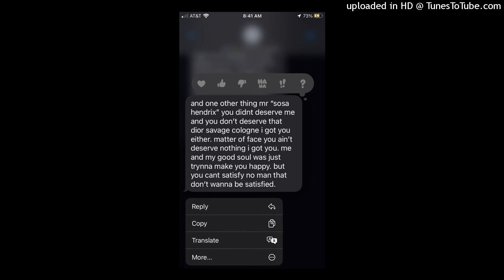Pak of Biscotti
FREE FOR NON PROFIT ONLY, must credit me in the title when you use it.

(prod.$osa Hendrix)

bpm: 148

freestyle instrumental,instru type beat,free type beat,type beat 2020,type beat free

$osa Hendrix